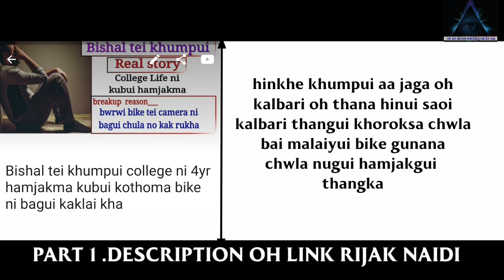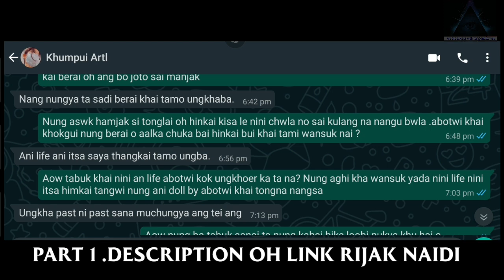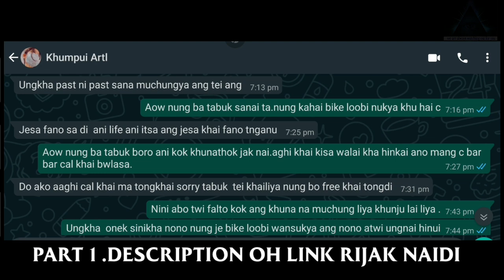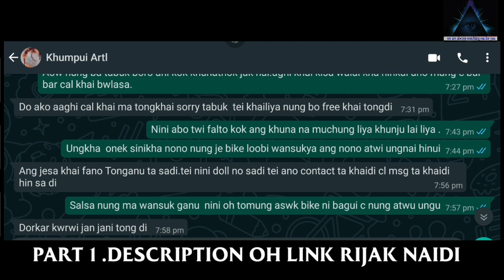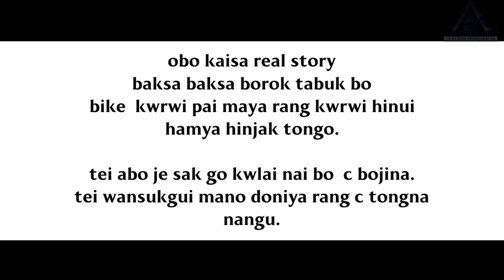khumpui ni bwkha ni kok sai kulangkha bini hamjakma chwla no onek dukhu khai kulangkha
bishal onek khumpui no hamjakgui bujuk naikja haifano khumpui gosi liya bini hamjak mano.

part 1.
( bishal tei khumpui ni puila hamjak kakmani)

Ang by personal kok tongkhai sana muchungkhai ani fb page oh message  khaidi

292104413